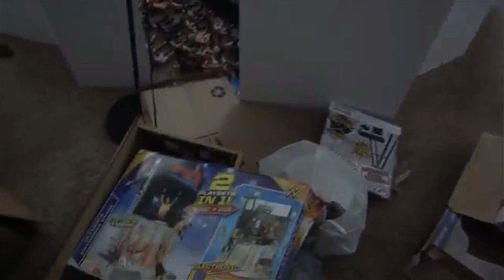KidBehindACamera's Vlog Pranks!! Part 24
These are some of the Angry grandpa/ pickleboy mini pranks (vlog pranks)!